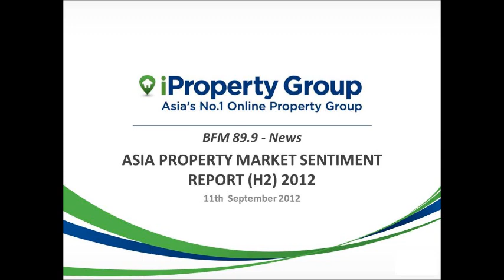BFM 89.9 News, 11/9/2012 - iProperty.com Asia Sentiment Survey 2012 H2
Chief Executive Officer of the iProperty Group, Shaun Di Gregorio, sheds light on the second iProperty.com Asia Property Market Sentiment Report 2012 report which done  as a bellwether to gauge the opinions of over 25,000 respondents from Malaysia, Indonesia, Hong Kong and Singapore for the second half of the year. While doing a brief overview comparison of markets in Indonesia, Hong Kong and Singapore, he primarily focusses on the Malaysian property market.